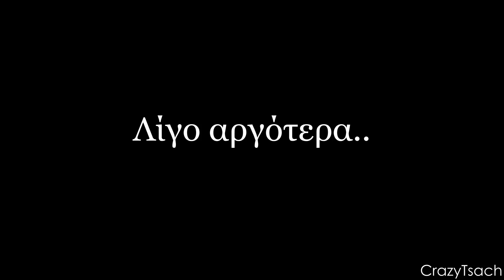Songs in real life (greek) #2 - Μπαφιάρηδες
Το δεύτερο "songs in real life" που έγινε ποτέ με επιλογές τραγουδιών του κοινού και μόνο!
Με κομμάτια που προτείνατε εσείς,γράφτηκε το σενάριο,στηρίξτε μας ώστε να κάνουμε καλύτερα στο μέλλον!

Peace & Love!

Τα τραγούδια που χρησιμοποιήθηκαν:
1.Όπως παλιά - Καρράς (Δώσμου ένα τσιγάρο δανεικό)
2.Μαζί σου μπορώ - Boys and noise (Δώσμου να πιω)
3.Άντε σπάσε ρε μαλάκα - Γαρδέλης (Είσαι ζημιά δεν παίρνεις μια...)
4.Όχι καργιολάκι - The Athenian
5.Έχω πρόβλημα υγείας - Ψινάκης
6.Μη ρωτάς το γιατί - Γονίδης
7.Όταν κάτι το θέλω πολύ - Fullface (Μήπως έχω κάνει λάθος;)
8.Γίνεται - Παντελίδης (Κομμάτια γίνομαι)
9.Είχα κάποτε μια αγάπη - Παντελίδης (Ωχ αμάν στο μυαλό μου...)
10.Τι μαλάκας ήμουν - Ξύδης (Το παστίτσιο της μαμάς σου)
11.Στον πούτσο μου λουλούδια - Zigko